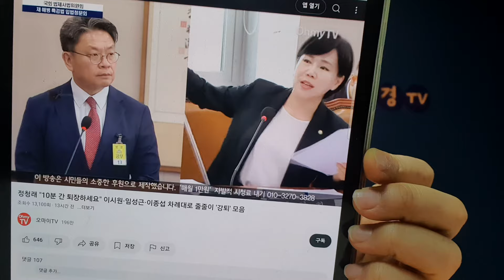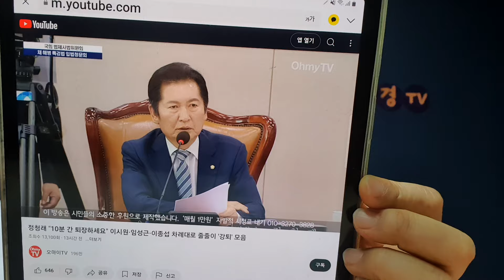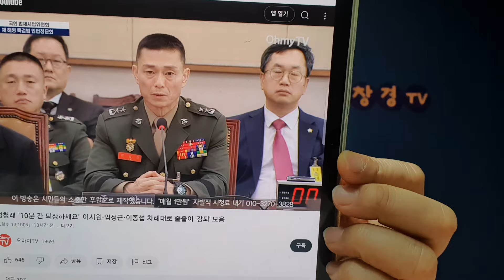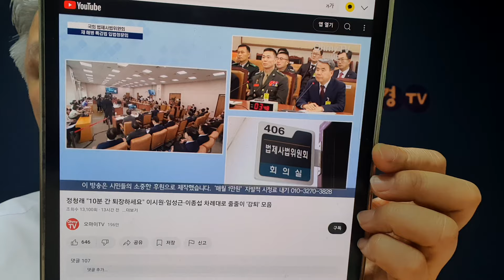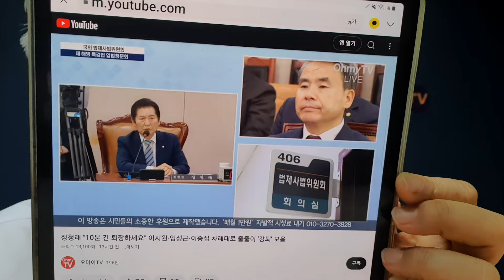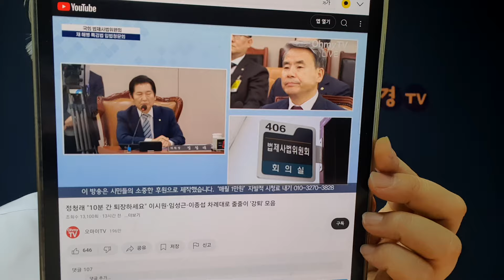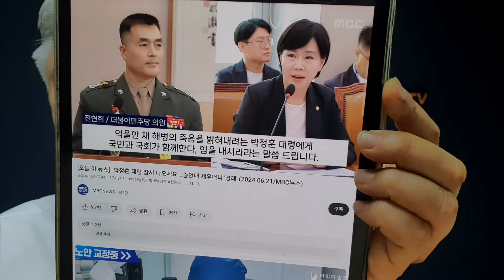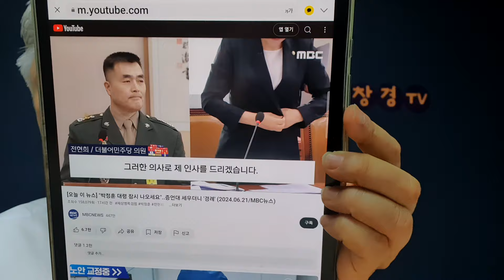정청래 충격행동에 국회 아수라장, 국민 분노 폭발 "국회 문 닫아라"